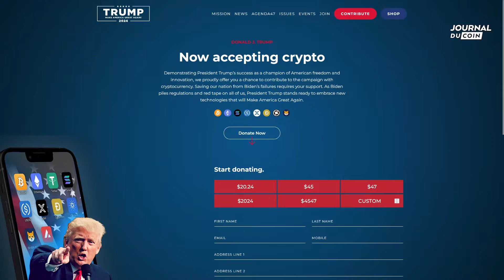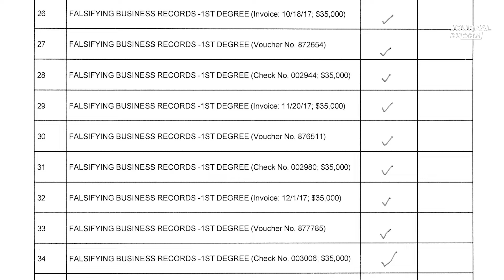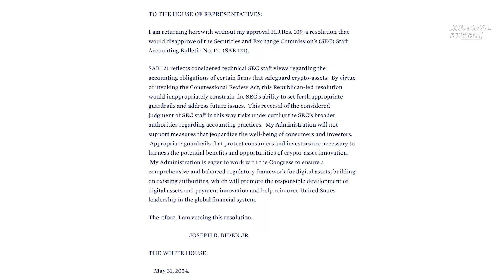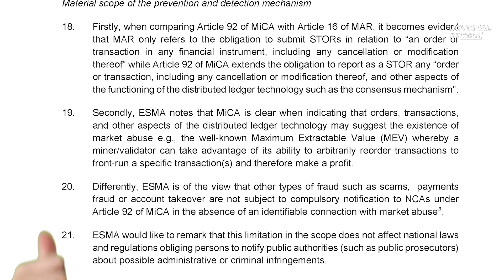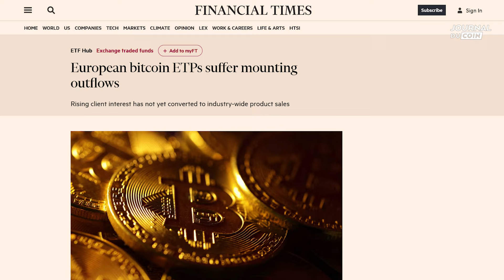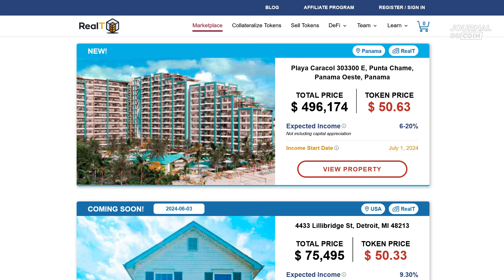Revirement crypto aux USA ? En EU on marche sur la tête - Actu Crypto 🗞️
🏠 Investir à partir de 50$ sur de l'immobilier tokenisé, c'est possible grâce à RealT

Qui sommes-nous ?

*** Avertissement ***